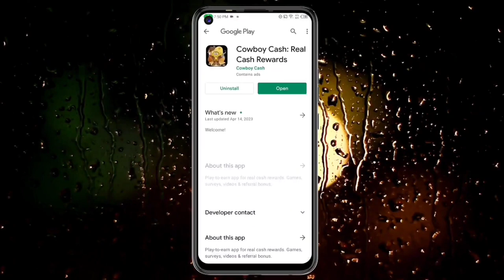🤑Today New Campaign Loot Offer ₹28+₹28 Instant Paytm Cash || Earning Trick